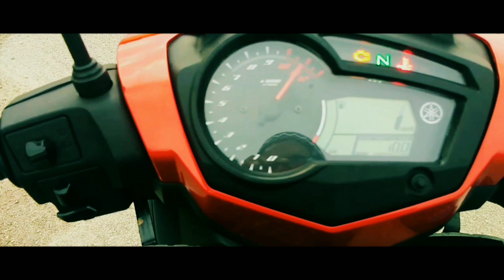Yamaha Y15ZR CINEMATIC VIDEO